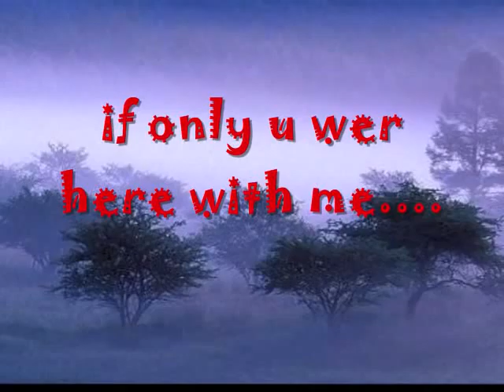init sa magdamag (nats version)